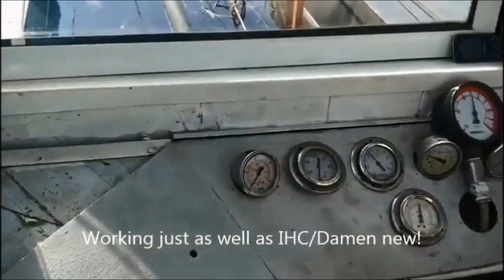Unique 10" dredger local build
Tour over our dredger locally build with genuine parts, including a underwater and booster pump enabling deeper dredging and further pumping than most similar size dredgers.